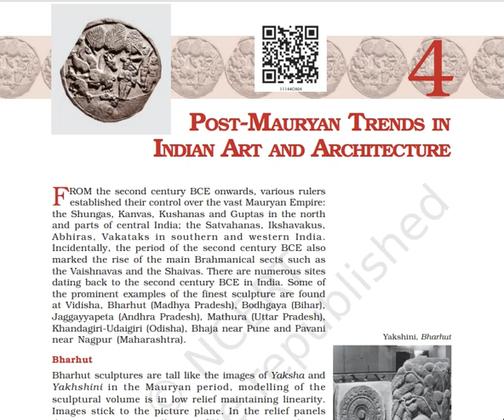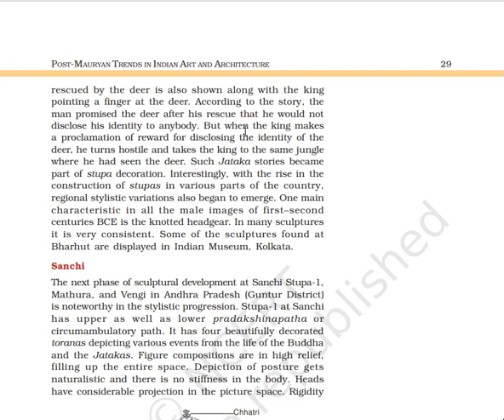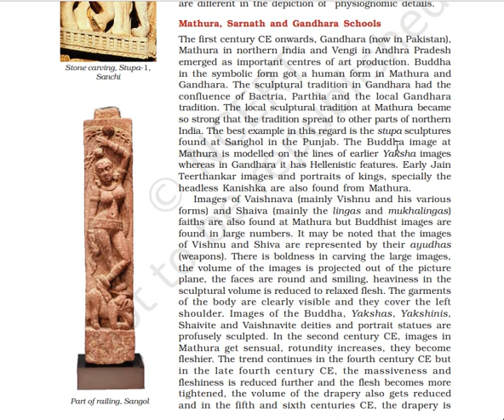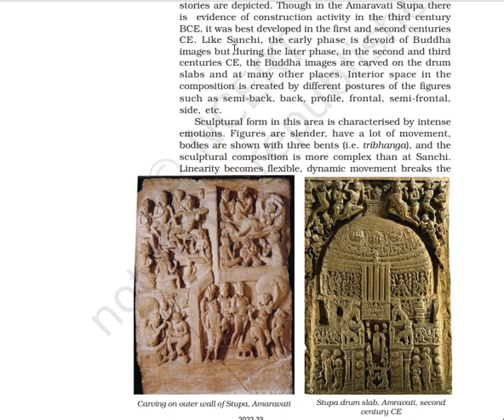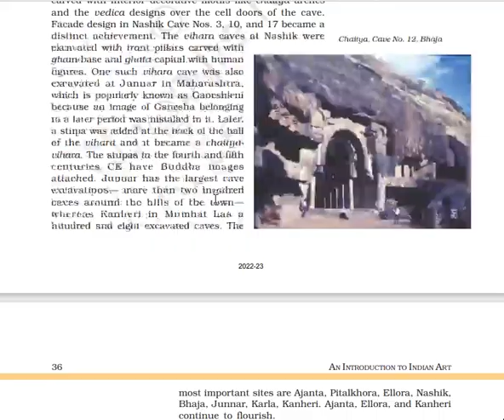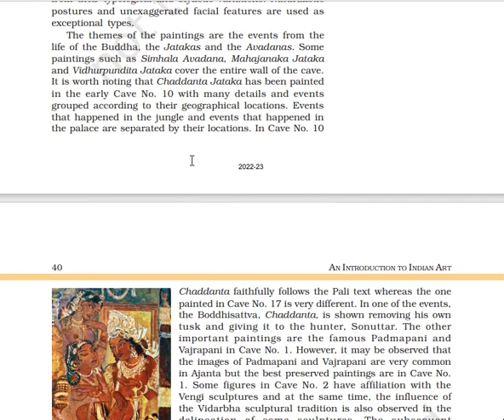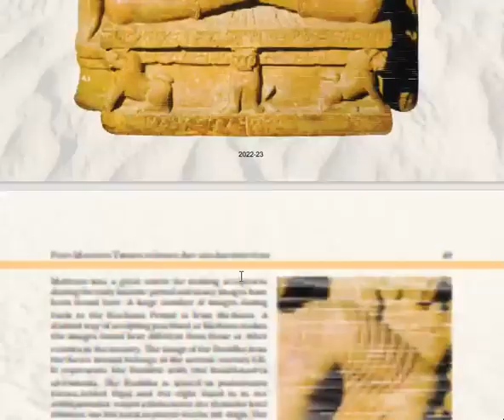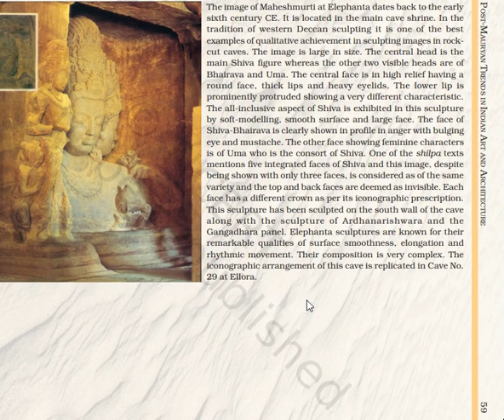Chapter 4/The Post Mauryan Trends in Indian Art and Architecture/Class 11/Painting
Detailed and full explanation of the chapter of Painting. Any doubt you can always comment I will try to reply as soon as possible.